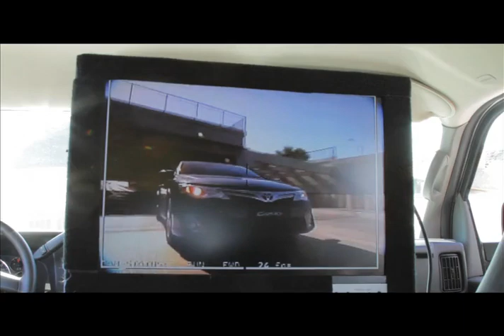Kim Tae Hee : Toyota Camry Making Film